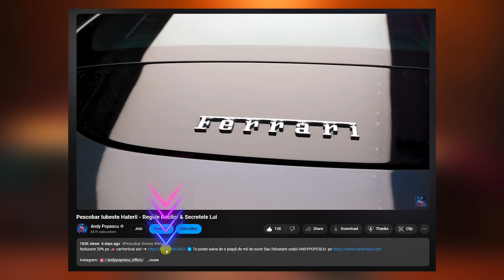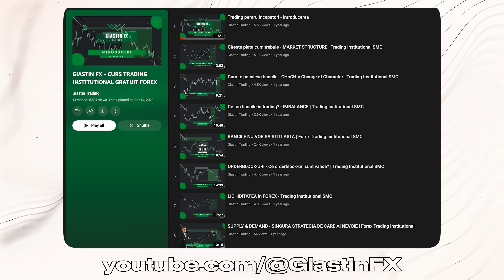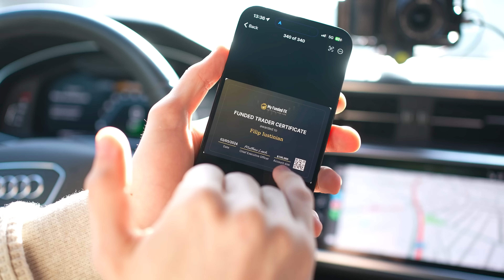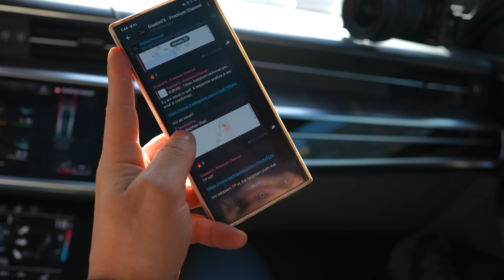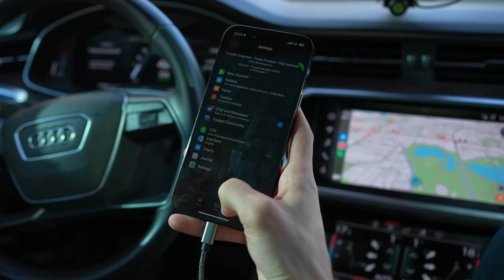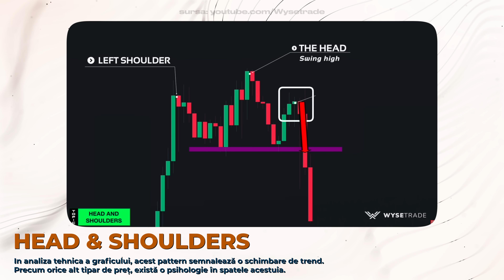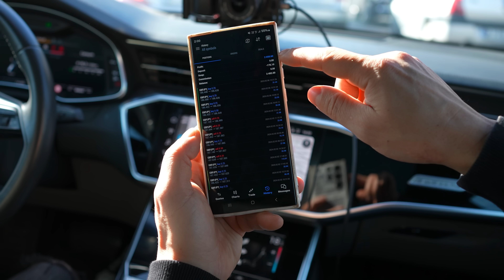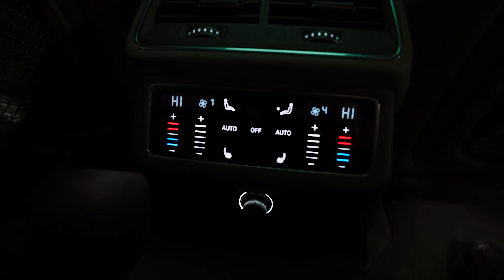Face 10.000€ pe Luna la 21 de Ani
Reducere 20% pe 🚗 carVertical aici ➜ ➡️ Te poate salva de o țeapă de mii de euro! Sau folosește codul ANDYPOPESCU pe